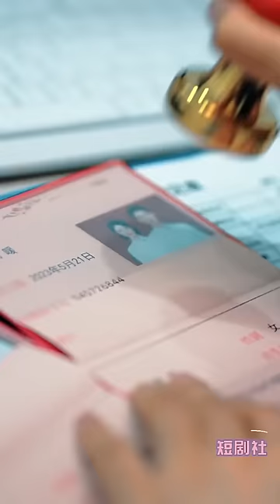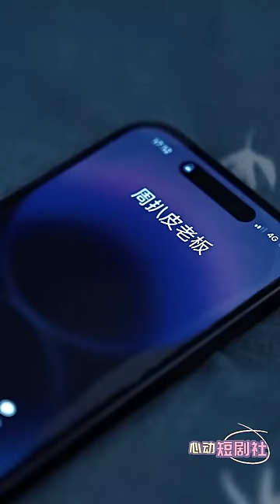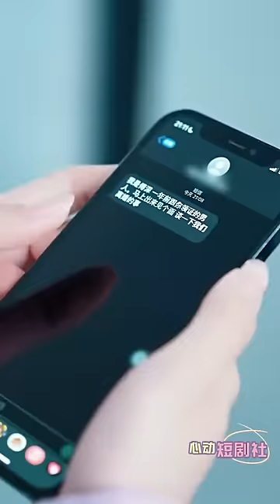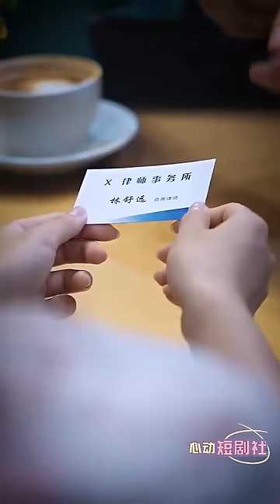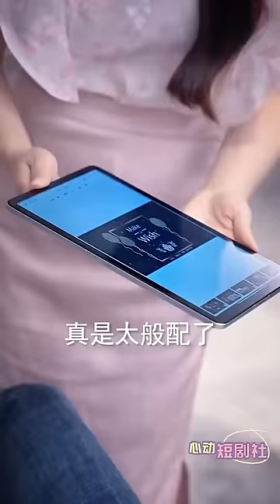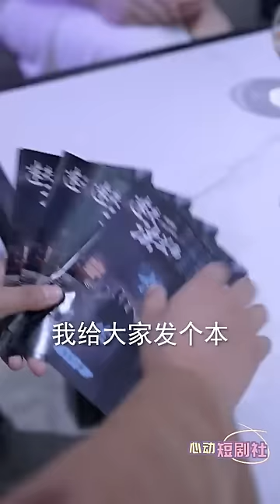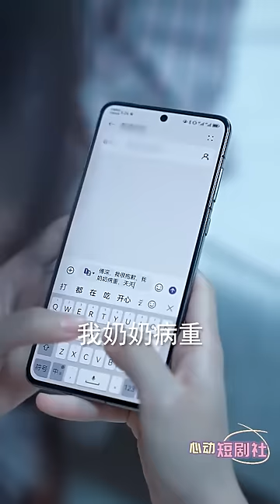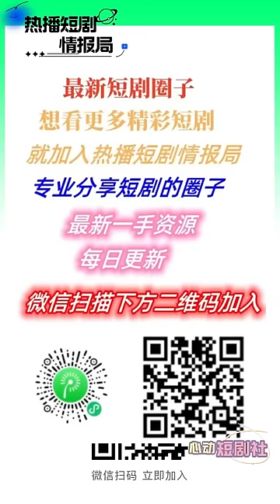[MULTI SUB]【完整版】《缘来是司秘书》腹黑 甜宠 | 心动短剧社💓